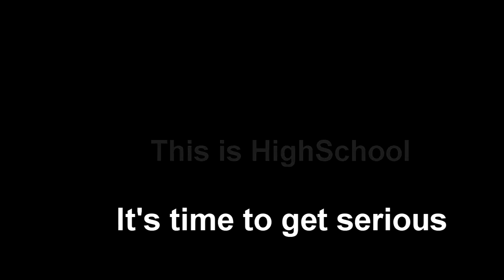bni makada = assalam tanger 3 = 0 رجاء بني مكادة = إتحاد السلام طنجة